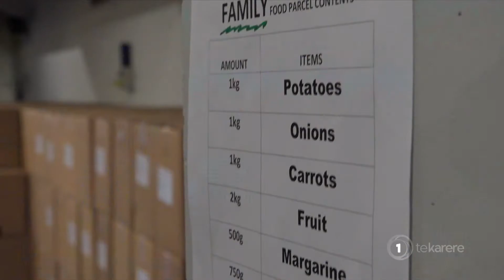City Mission team up with marae and Eden Park to provide ‘mana enhancing’ Christmas relief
Christmas is a happy time for most, but for some, it's a period of added pressure to provide for the family. But as Hania Douglas reports, Auckland City Mission began their Christmas distribution period today at a location that communities in need can access more easily.